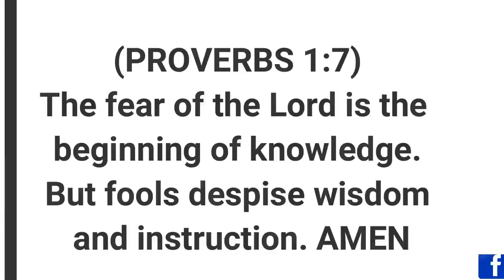GES, WHAT IS SCHOOL FOR? SCHOOL IS IN BIBLE. SCHOOL TRAINS THIEVES AND LIARS. TO GES..Gilbert OJ._1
TO GES, SCHOOL IS WHAT NOW IN OUR SYSTEM. SHARE